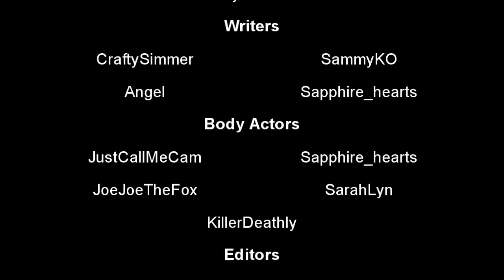RoseGate Life New Beginnings l EP 23 S2 l Her Fate 【FINALE】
♪♫•*¨*•.¸¸❤¸¸.•*¨*•♫♪Open Me♪♫•*¨*•.¸¸❤¸¸.•*¨*•♫♪
【Cast】
❤Hikey Payton ➳ CraftySimmer
❤Mr. Deschamps ➳ Fluffy